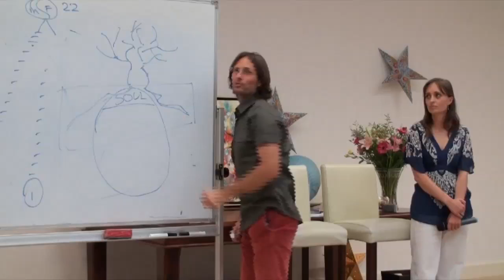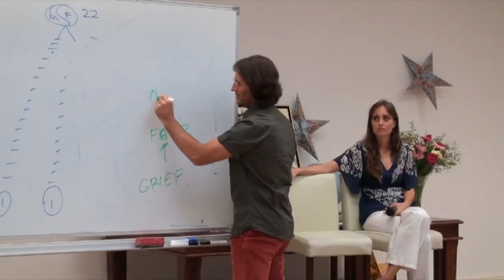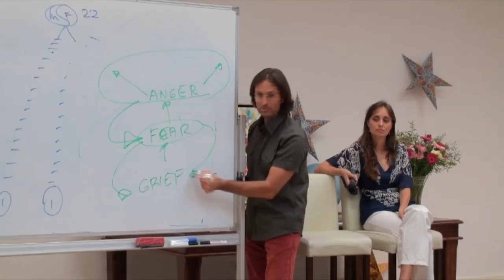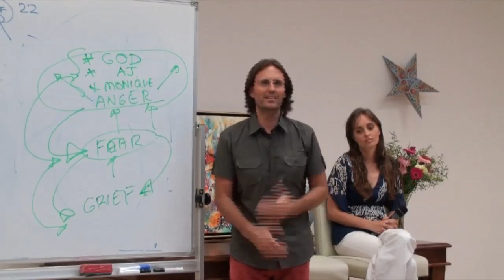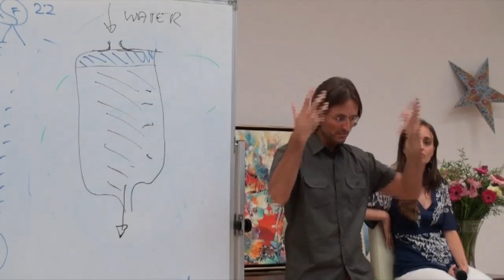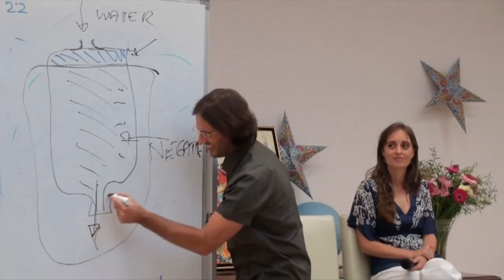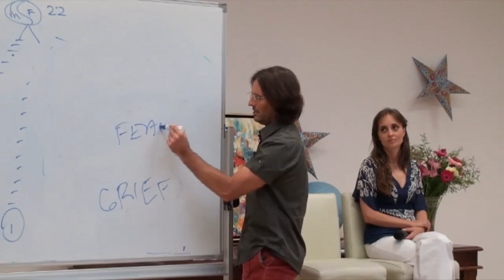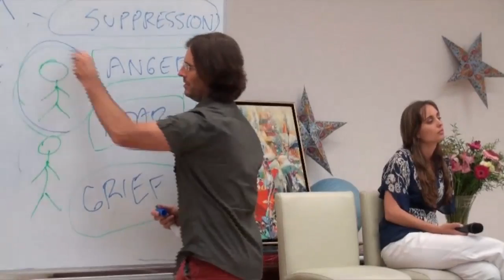20091220 General Discussion - Q&A From People In Buderim P2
Discussion in Buderim, Queensland, Australia on 20th December 2009.
Jesus and Mary answer a variety of personal questions from the audience present. Part 2 of a 2 part discussion.